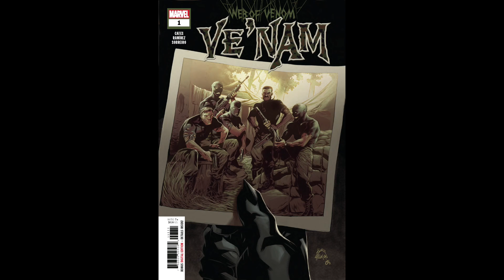Comic Book Reviews - The Hunt for Wolverine hits a Dead End & More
This week's best comics according to the team at Alter Ego Comics in Lima, Ohio.

We review and recommend the latest comics for longtime readers and beginners! Enjoy our breakdown of DC, Marvel, Image and Boom Studios comics as they explain why comics are awesome.

This is Alter Ego Comics TV #354.

Continue the conversation in our private Facebook Group, Comics Are Awesome